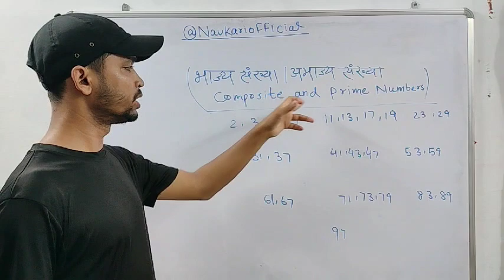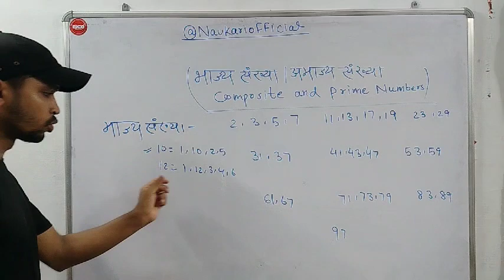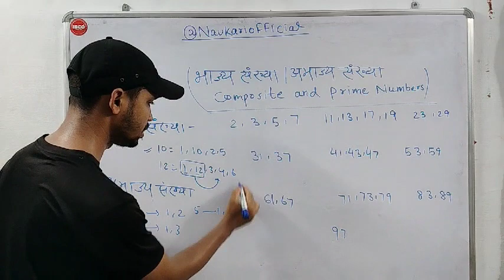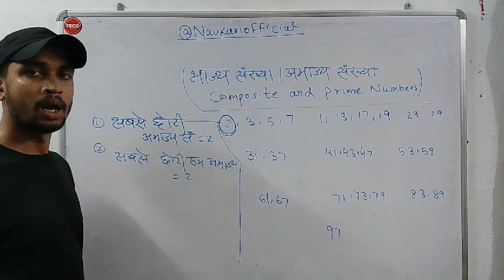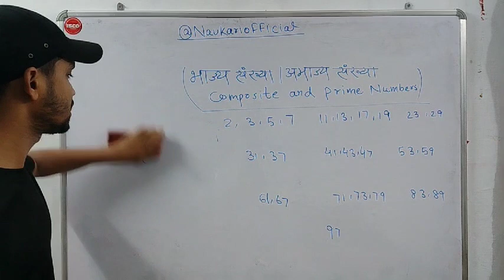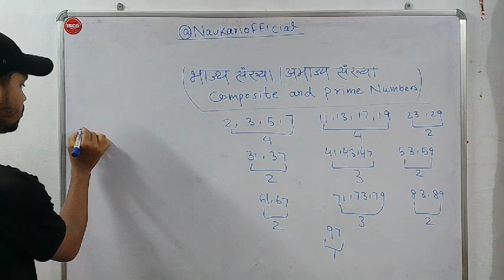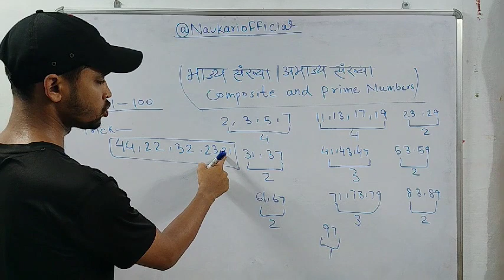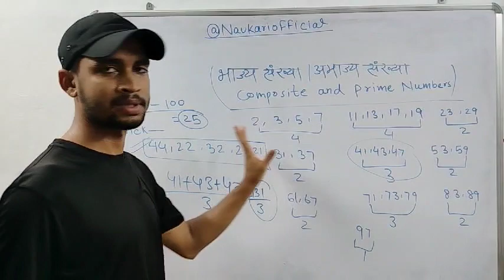Number System (भाज्य और अभाज्य संख्या की संपूर्ण जानकारी मात्र एक वीडियो में)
REASONING - रीजनिंग
SSC CHSL
RAILWAY
GD AND ALL
COMPETITIVE
By:-Indrajeet Kumar